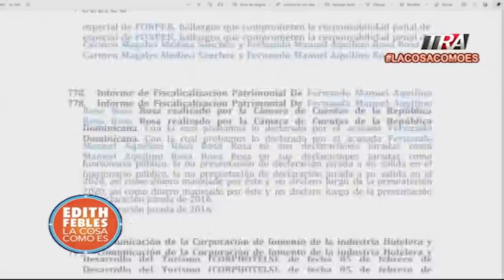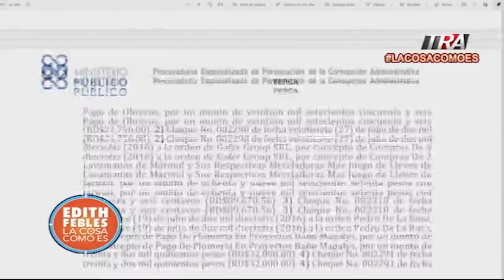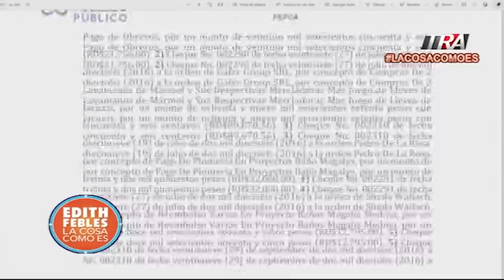El MP, revela que Magaly Medina Sánchez pago hasta los baños de su casa con el dinero del pueblo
Canal Oficial Periodista Edith Febles